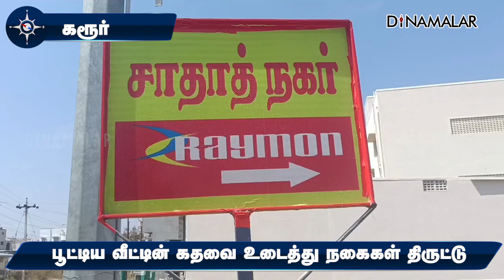பூட்டிய வீட்டின் கதவை உடைத்து நகைகள் திருட்டு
பூட்டிய  வீட்டின்
 கதவை உடைத்து
நகைகள் திருட்டுகரூர்